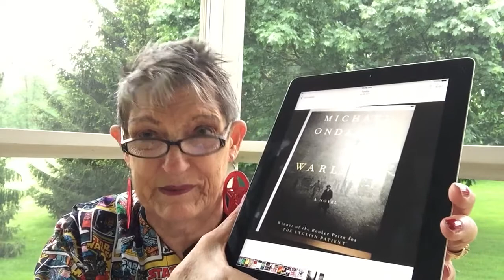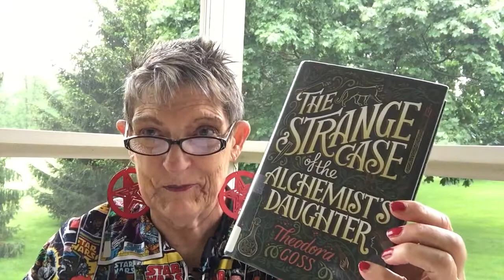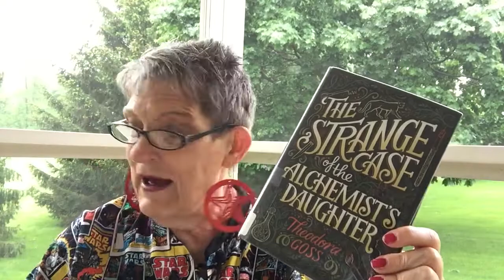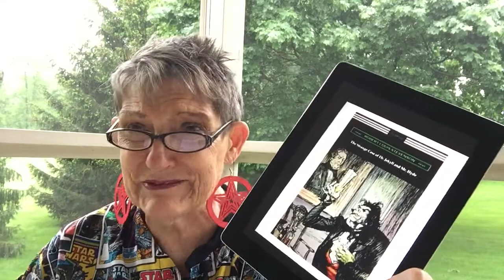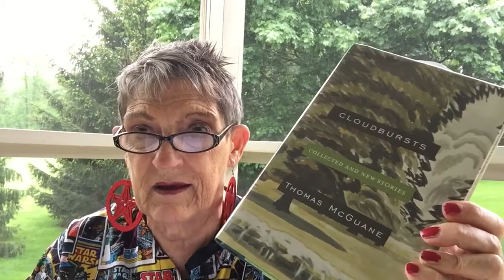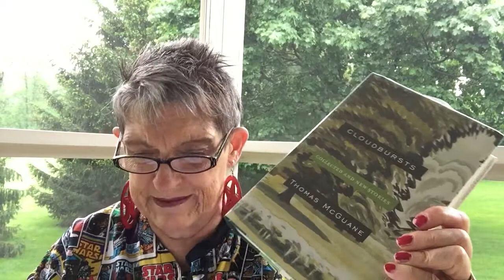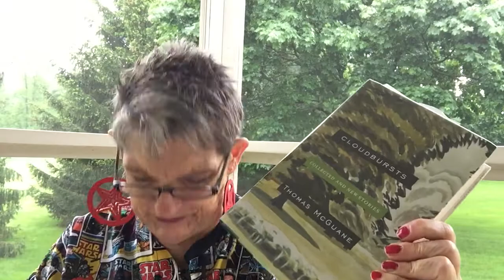RAINBOW WEDDING BLANKET update / My Summer Reading Plan / WARLIGHT by Ondaatje / NEBULA awards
SUMMER READING PLAN

Each week I want to read the following:

1. A new release (whatever looks interesting on my library’s new shelf)
2.  A book from a prize list (MANY choices here!)
3. A short story a day
4. An older book (maybe even a classic) that I have always meant to read.